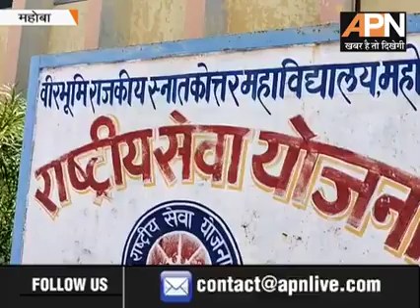Blood Donation- NSS Veerbhumi Govt. PG College Mahoba UP